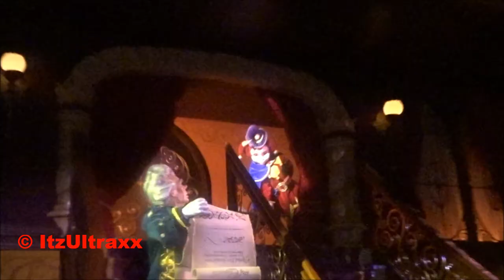Symbolica Schattentour Onride 12-12-2017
Onride van de Efteling Attractie Symbolica   de Schattentour onride !

Opgenomen in de Efteling op 12 december 2017 !

Veel kijkplezier !